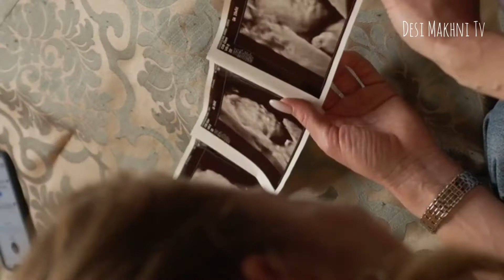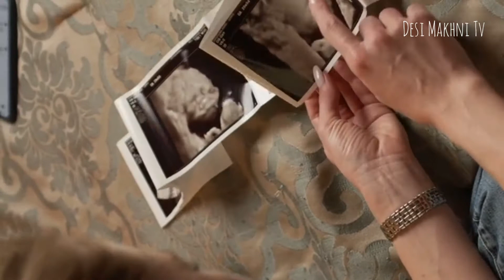Black raisins water benefits for conceiving | Kali kishmish ke fayde in urdu/Hindi | Desi Makhni TV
What are raisins?
The shriveled yellow, brown, or purple morsels known as raisins are actually grapes that have been dried in the sun or in a food dehydrator.

Raisins are commonly used:

You also may have eaten them baked into delicious cookies, bread, and muffins. Despite their small size, raisins are packed with energy and rich in fiber, vitamins, and minerals.

Raisins are naturally sweet and high in sugar and calories, but they’re beneficial to our health when eaten in moderation. In fact, raisins can aid digestion, boost iron levels, and keep your bones strong.

So the next time you’re craving candy or sweets, consider munching on some raisins to satisfy your yearning. Your body will reap the healthy benefits.

The nutrition of raisins
There are several factors to consider about the nutritional benefits of raisins. Read on for a breakdown of what raisins have to offer, both good and bad, to determine if the benefits outweigh any risks.

Sugar and calories
One-half cup of raisins has about 217 calories and 47 grams of sugar. For reference, a 12-ounce can of soda has about 150 calories and 33 grams of sugar, depending on the brand.

For this reason, raisins aren’t exactly a low-calorie or low-sugar treat. It’s no wonder they are sometimes referred to as “nature’s candy.”

High amounts of sugar and calories are pretty typical of dried fruit, which is why keeping an eye on how many raisins you are eating in one sitting is key.

Raisins are often sold in small, single-serving boxes, each containing roughly 100 calories. If you have problems with portion control, try purchasing these prepackaged raisins to keep your intake in check.

For endurance athletes, raisins are a great alternative for expensive sports chews and gels. They offer a quick source of much-needed carbohydrates and can help improve your performance.

A 2011 study found that raisins were just as effective as a brand of sports jelly beans in improving performance for athletes engaging in moderate- to high-intensity endurance exercise.

How To Whiten Hands And Feet Fast | Hathon Aur Paon Ki Rangat Ko Kaise Gora Karen | Desi Makhni TV

How To Lighten Dark Underarms, Knees & Elbows | Skin Brightening Tips for Dark Spot | Desi Makhni TV

World Best Hand and Foot Whitening Formula | How to whiten hands fast | Hand and foot whitening tips